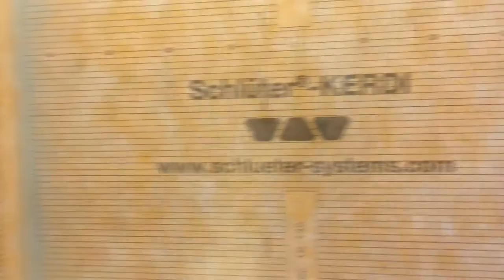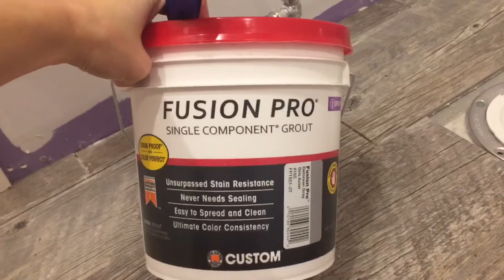DIY Bathroom Vanity | Rustic Bathroom Remodel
This is our DIY bathroom Vanity video. Including our whole Rustic Bathroom remodel. 2017 I will link the materials we used below so you can make a custom Rustic dresser vanity for yourself !! Its Easy and all you need is a drill and a good husband lol.. Kiddint i did this all by myself!! Materials are below

Dresser:

Sinks:

Faucets:

Drains: